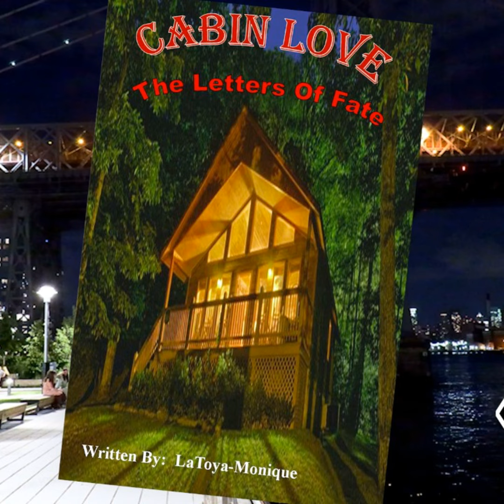Cabin Love/ Letters Of Fate (Erotic Novel) Part 4 | Written By LaToya-Monique, Published By EverD...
Wolfe and Lacey end their fun filled weekend at the cabin, and Wolfe returns home with a good bye letter in his luggage. When Wolfe finds the letter his whole world changes.